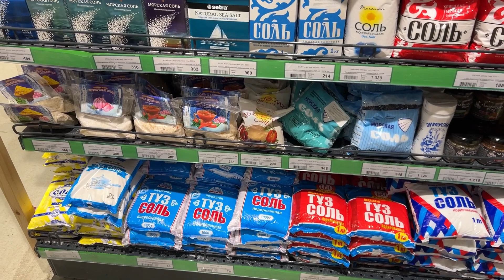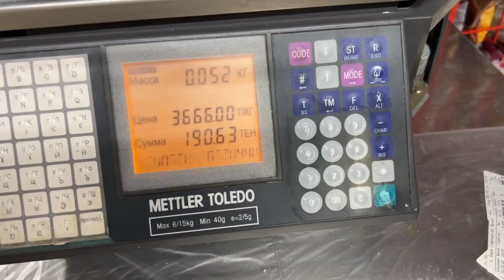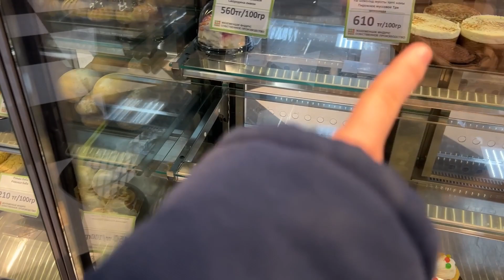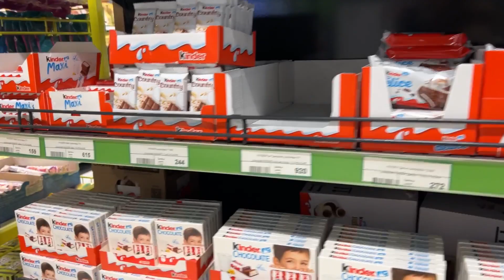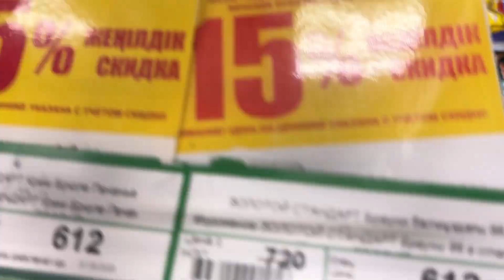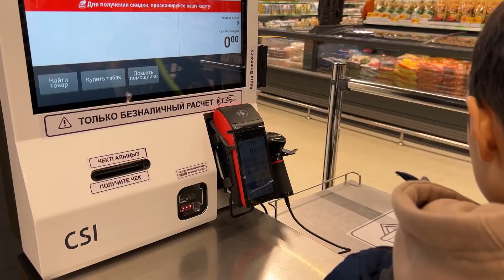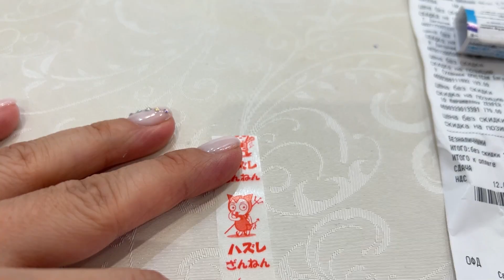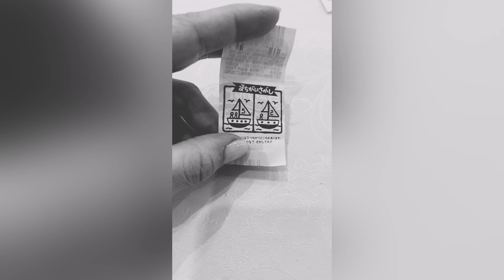Баттл Мисс Акниет VS StarXan